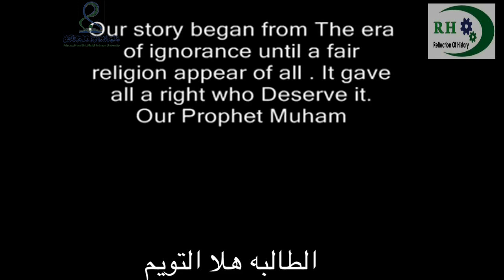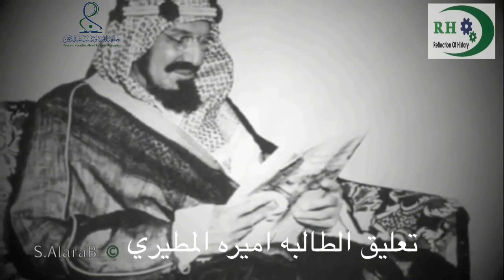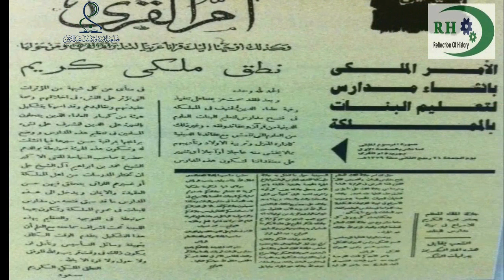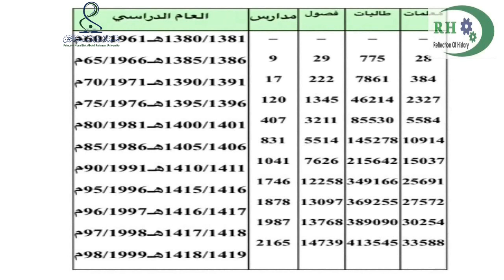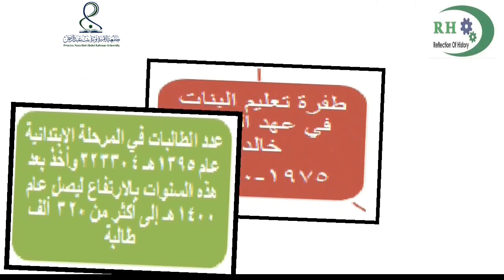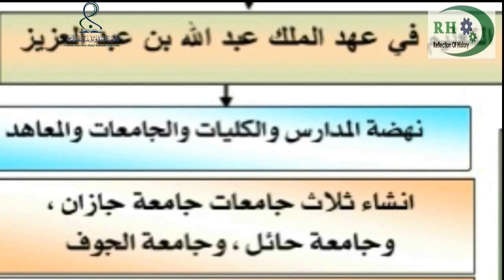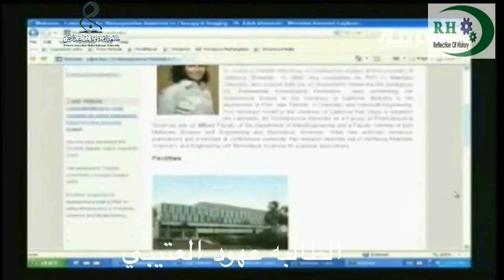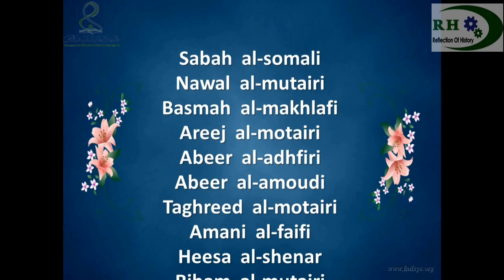تاريخ تعليم الفتاة في الدولة السعودية الثالثة